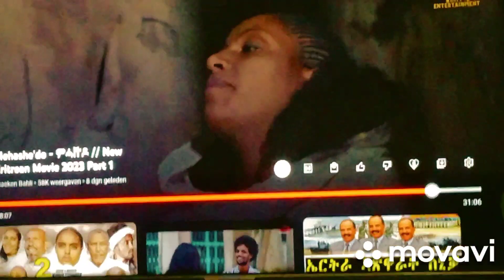ሳሓቅን ዋዛን ዝመሎኦ ባህሊን ንቃሓትን ዝፈጥሪ ዒዮ ንዛዓዩ እስከ ንባሃሃል በሉ።